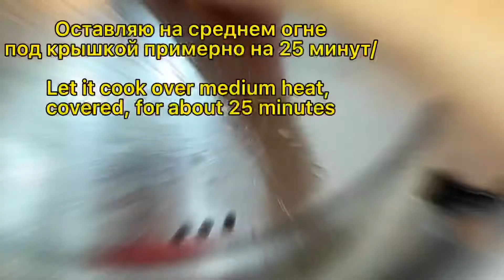Не говорите, что не готовили это... Мясо с рисом или неправильный плов.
Это блюдо дома мы называем по-простому, пловом. Но, конечно, он далёк он идеального настоящего плова. Домашний вариант мяса с рисом для меня очень вкусный и простой рецепт. Всегда получается вкусно.

Для этого рецепта я люблю использовать круглый рис. С ним мне такой плов кажется вкуснее.

Рис 1 стакан
Мясо (у меня свинина) 300 гр
Вода 3 стакана
1 небольшая морковка
1 небольшая луковица
Специи и соль по вкусу

Салат с огурцом и помидорами
1 огурец
1 помидор
Петрушка и любая другая зелень
Масло оливковое

Готовлю все в одной кастрюльке. Сначала обжариваю на масле мяско, потом добавляю мелко нарезанные морковь и лук, обжариваю.

Отмеряю 1 стакан риса, промываю и добавляю к мясу. Вливаю 3 стакана воды. Специи и соль по вкусу. Оставляю на плите под крышкой на среднем огне около 20-25 минут. В процессе могу проверить и перемешивать, при необходимости добавить воды.

Готово! Приятного аппетита! Смачна есці!

✅EN

I like to use round rice for this recipe.

Meat (chicken/ pork, what you like) 300 gr
Water 3 cups
1 small carrot
1 small onion
Spices and salt to taste

Salad with cucumber and tomatoes:
1 cucumber
1 tomato
Parsley and any other greens
Olive oil